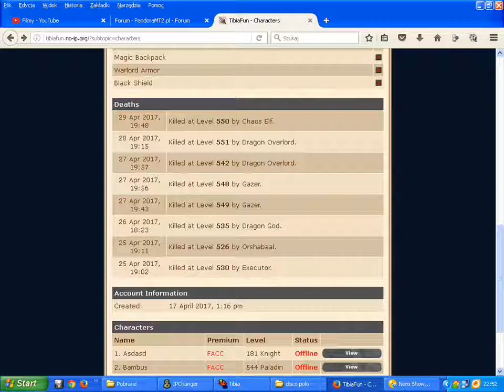Tibiafun Ots - Bot kontra Players - Bot a prawdziwy tibijczyk jakie ma szanse? (szczera rozmowa)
co w dzisiejszych czasach taki gracz "tibijski" moze znaczyc o ile mozna go nazwac graczem ale bardziej pasuje do niego bot bo jaki gracz normalny gralby na bocie i praktycznie caly czas go nie ma taki ktos to juz nie moze byc graczem tibijskim tylko bot grajacy bo jezeli to bot wszystko robi za niego to jaki z niego gracz jak przewaznie bot wszystko robi czy expi czy bije sie z kims to wszystko bot ale o takich to tylko swiadczy ze nie potrafia grac w tibie bo jakby potrafili to by udowodnili samodzielnoscia i wytrwaloscia w tym co robi i to ze moze grac uczciwie i wie ze ma satysfakcje z tego ze wszystko sam zdobywa no miec ta satysfakcje z gry a nie postawi bota i ma wyrabane taki ktos nie wie co traci a traci duzo bo przyjemnosci z gry to on napewno nie bedzie mial bot to zlo botow sie niszczy bo bot przejmuje nad nimi kontrole i zawsze bede takich tepic az wytepie skurwysynstwo!!